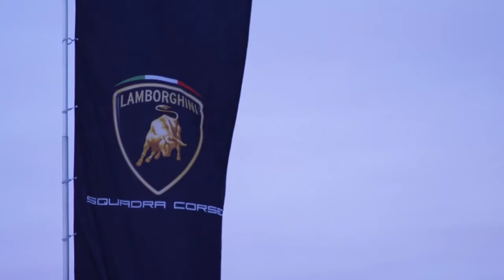01 Lamborghini Accademia Neve Aspen 2020